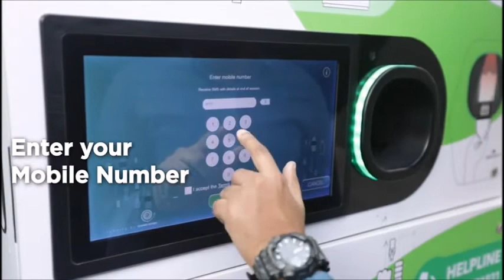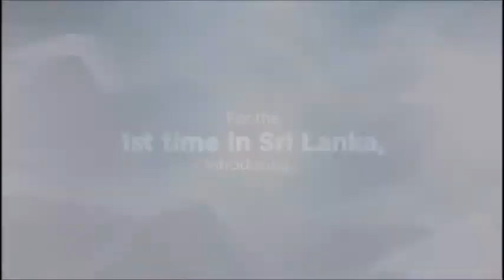Let's Save Sri Lanka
Let's save Sri Lanka from Plastic while we earn something.  Come to Keels super